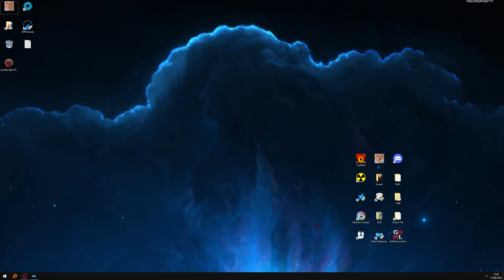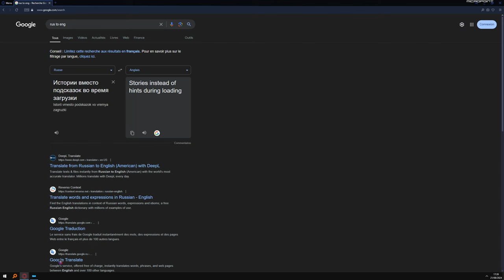CUSTOM ANOMALY - How to Translate a mod ? ..